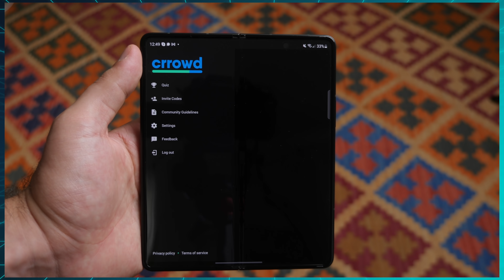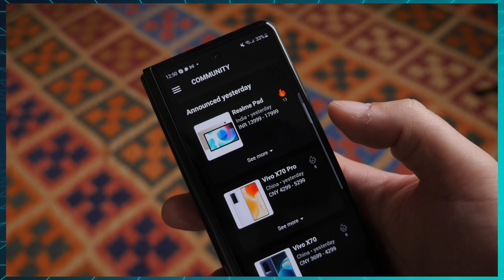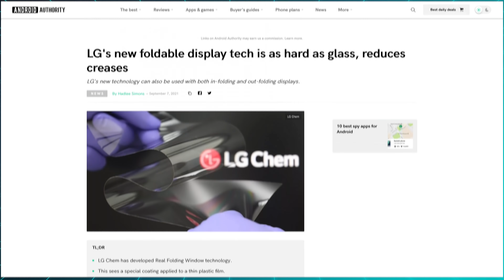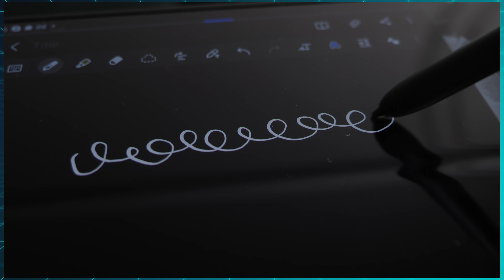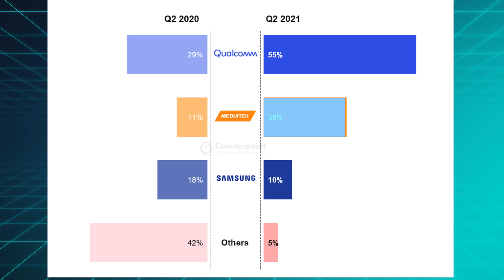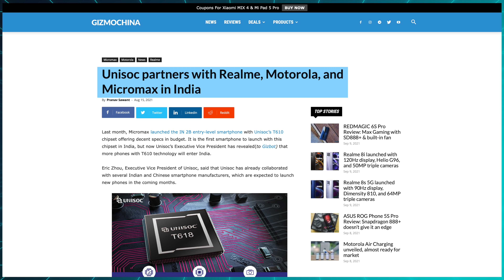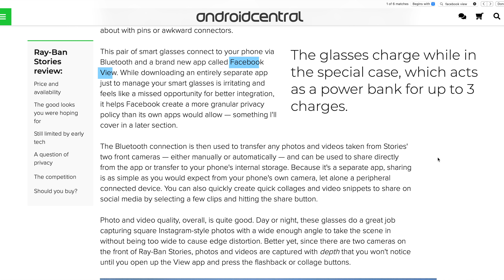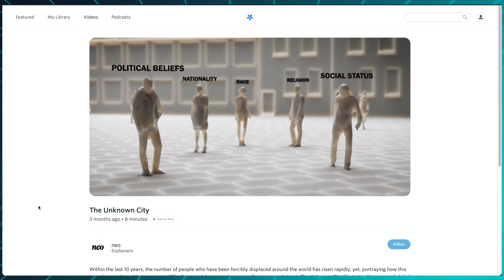MediaTek is winning the phone chip wars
This week, LG announced an exciting new foldable display cover made of PET, Mediatek overtook Qualcomm to become the largest smartphone chip maker by far, and Facebook and Ray-Ban released new smart glasses you should probably not buy.

Episode 62

0:00 Intro
0:38 Release Monitor
2:00 LG's foldable display
4:43 MediaTek beats Qualcomm
7:16 Facebook / Ray-Ban